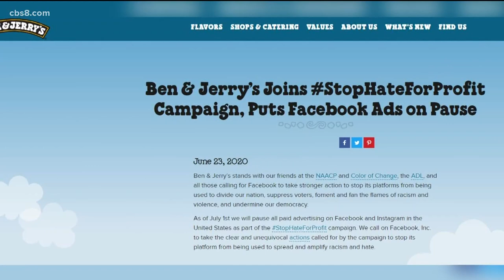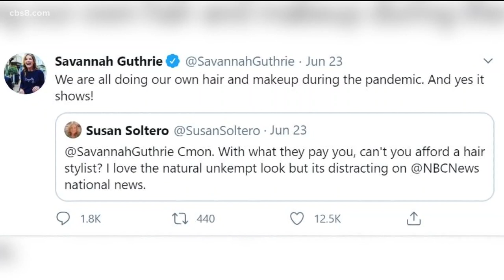Top trending stories for June 25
This update includes another political stance from an ice cream maker, trolls come after Savannah Guthrie & the world's oldest golden retriever is celebrating a bday